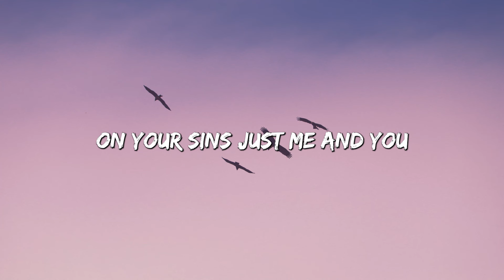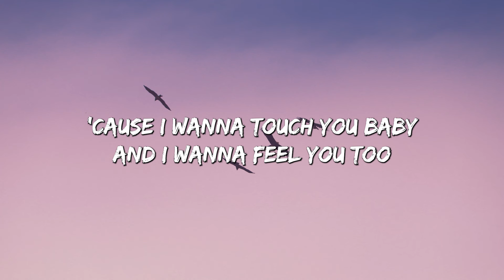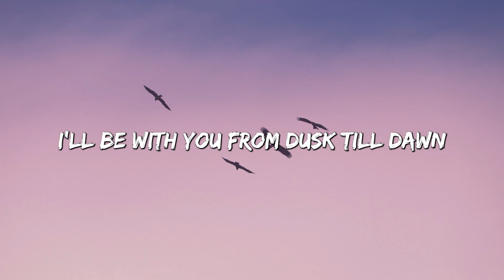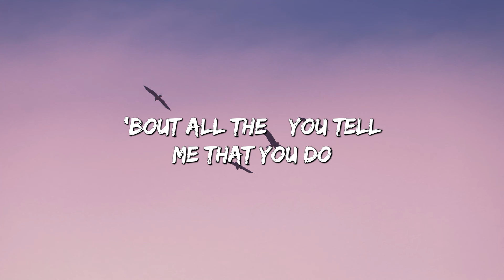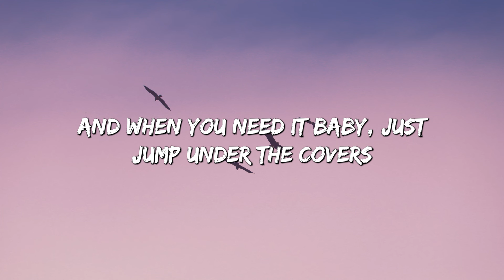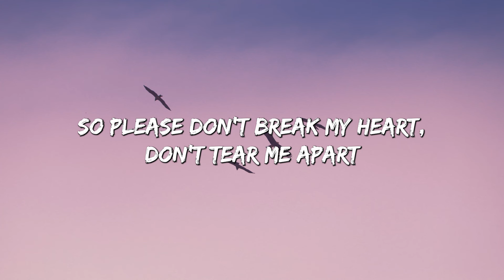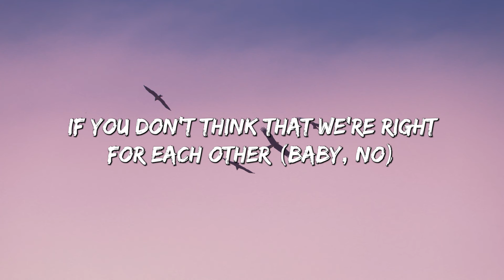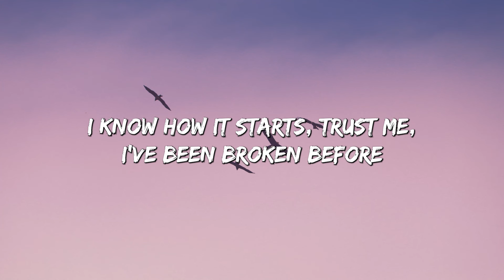Dusk Till Dawn - ZAYN & Sia (Lyrics) || Sam Smith, Ali Gatie,... (Mix)